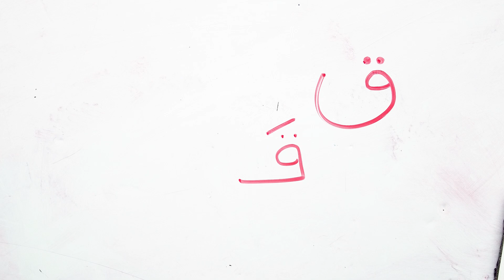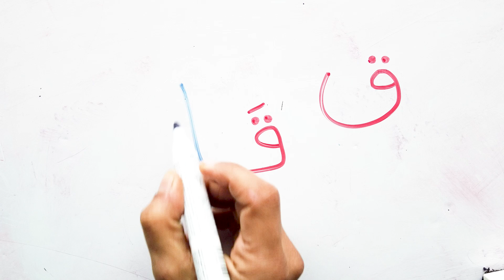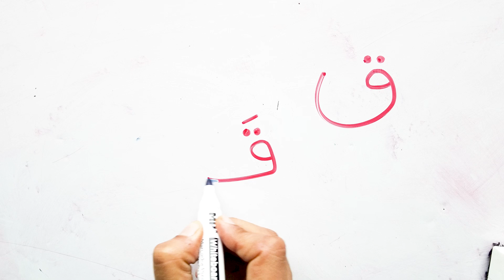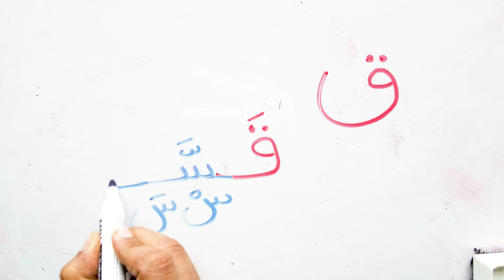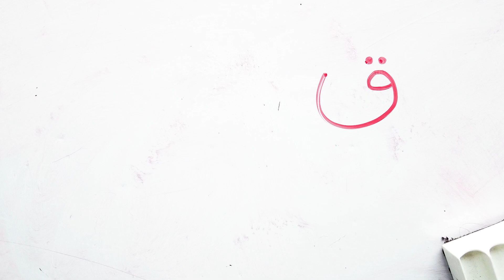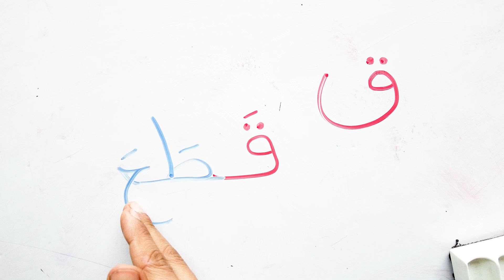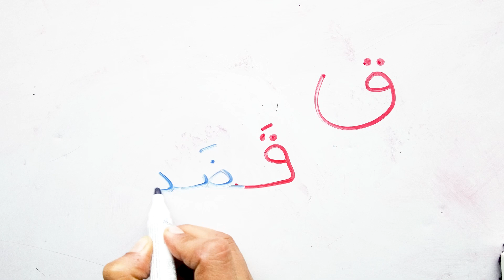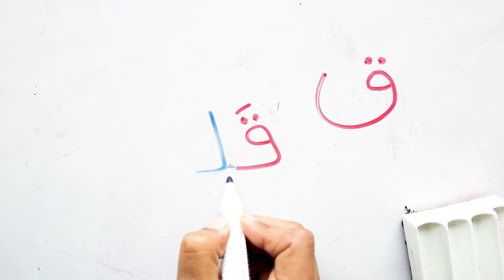حرف القاف افعال وكلمات تبدأ بحرف القاف تعليم القراءة و الكتابة و تهجي مقاطع الكلمات learn Arabic